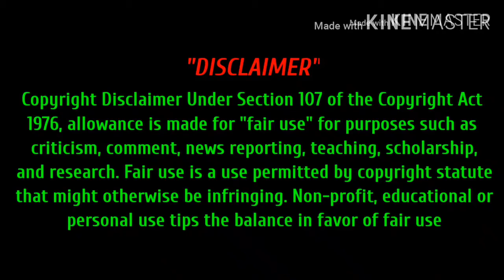শিল্পপতি রতন টাটা সম্পর্কে কিছু অজানা তথ্য জেনে নিন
যেগুলা ভিডিওতে আলোচনা করা হয়েছে সেগুলা অবশ্যই আমাদের বা অন্যান্য যেকোনো একজন মানুষের নিজস্ব মতবাদ। তাই এই ভিডিও এর কোন বিষয় নিয়ে আপনার কোন মন্তব্য থাকলে দয়া করে কমেন্ট এর মাধ্যমে জানাবেন।

আমরা অবশ্যই আমাদের রাস্ট্রের পরিপন্থী কোন ভিডিও প্রদান করবো না।  আপনার যদি মনে হয় কোন ভিডিও এর বিষয় বস্তু আমাদের রাস্ট্রের পরিপন্থী তাহলে অবশ্যই আমাদের ভুল ধরিয়ে দিবেন। ধন্যবাদ